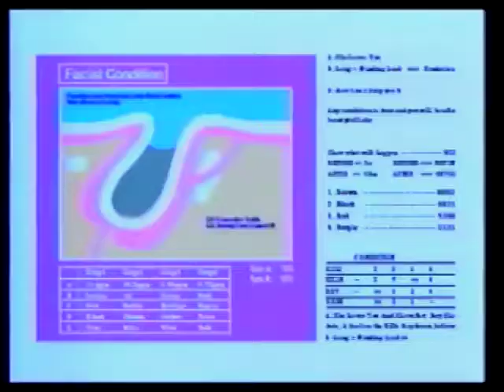Pond's Cold Cream / Moisture Foam 30s - Japan, 1993